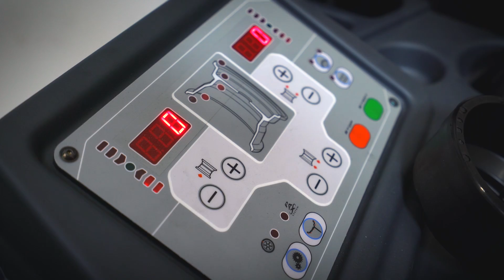REIFENMONTAGE BBS TUTORIAL | 18" SX FELGEN am 400K-GOLF | UPDATE | MOVE IT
Wir haben endlich neue Felgen für unseren GOLF V bekommen! Ob das wirklich gut aussieht, seht ihr hier...

Bei Fragen zum Produkt, kannst du sie gerne in den Kommentaren stellen. Wir versuchen diese schnell zu beantworten.

MOVE IT ist ein YouTube Kanal von PV Automotive. Mit MOVE IT möchten wir Werkstätten, Werkstattinhaber und Werkstattmitarbeiter über aktuelle Themen rund um die Werkstatt informieren. PV Automotive bietet Fahrzeugteile, Werkstattausrüstung und Werkstattsysteme. Diese MOVE IT Folge wird unterstützt durch die u.g. Werbepartner, z.B. über Produktplatzierungen. Wir freuen uns über Anregungen und Feedback zu MOVE IT.